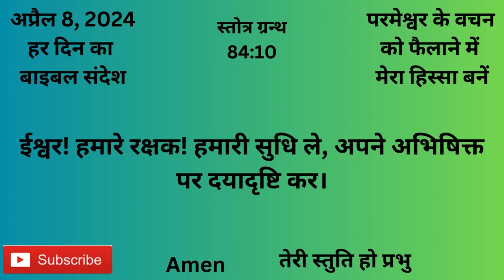अप्रैल 8, बाइबल वचन दिन प्रतिदिन की प्रेरणा, यीशु मसीह पवित्र वचन, Daily Bible Vacahn in Hindi 2024